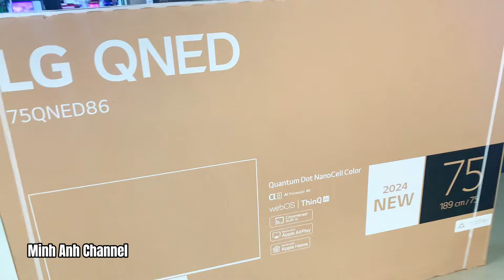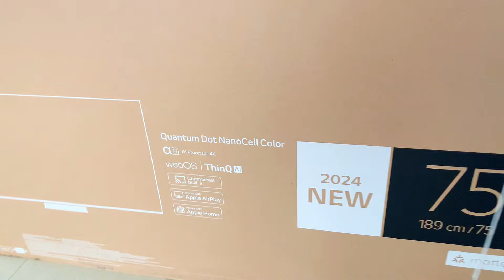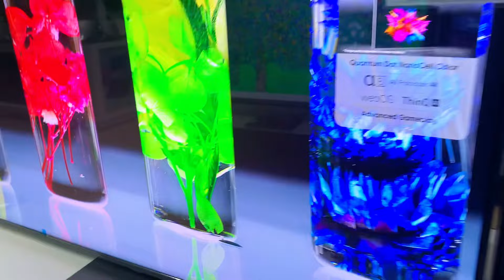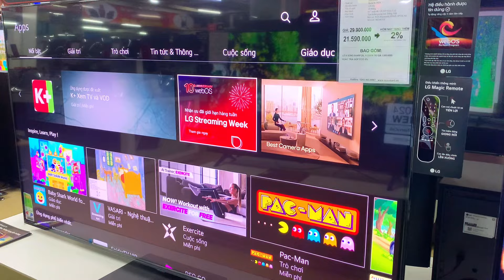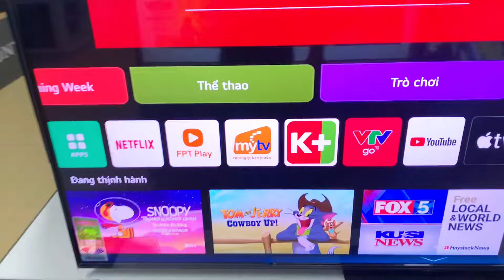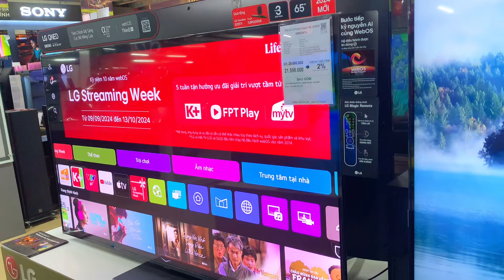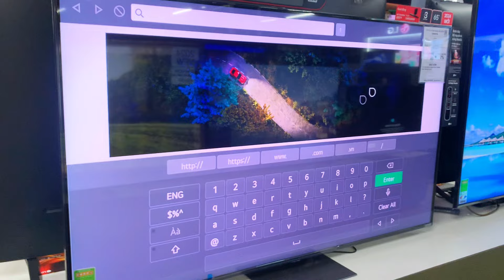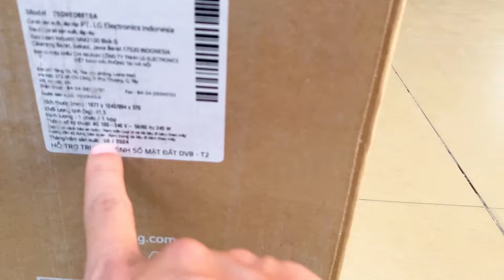LG 75 QNED86 4K 120HZ : Tivi lớn tặng Loa To còn bảo hành 3 năm QUÁ ỔN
Khám phá LG 75 QNED86 4K 120Hz - chiếc tivi màn hình lớn với chất lượng hiển thị vượt trội. Độ phân giải 4K sắc nét kết hợp công nghệ QNED mang đến màu sắc chân thực và độ tương phản ấn tượng. Với tần số quét 120Hz, trải nghiệm xem phim và chơi game trở nên mượt mà hơn bao giờ hết. Đặc biệt, khi mua ngay hôm nay, bạn còn được tặng kèm loa to, hoàn hảo cho hệ thống giải trí gia đình. Sản phẩm còn bảo hành chính hãng 3 năm, giúp bạn hoàn toàn yên tâm khi sử dụng. Một lựa chọn không thể bỏ qua!

Tham gia và theo dõi các video hàng ngày tại các kênh sau:

👉 Hãy bấm nút “Đăng ký” và “Thích” nếu bạn thấy video hữu ích!